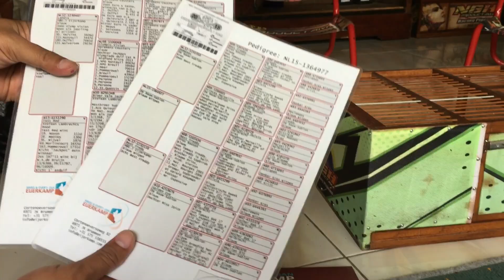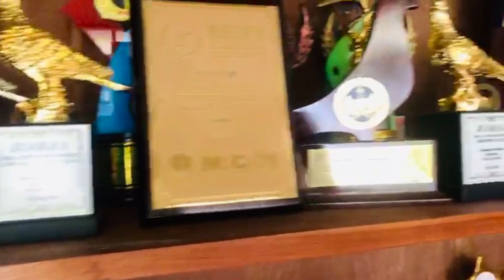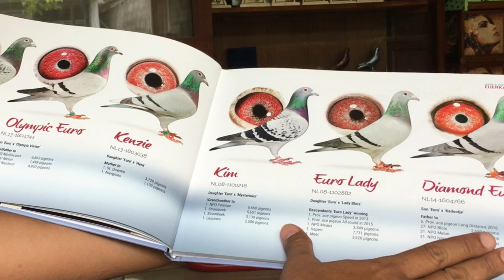UNBOXING MERPATI POS IMPOR DARI BELANDA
Halo teman sekarang saya lagi tidak membahas merpati kolong
Saya akan unboxing merpati pos . Dan tanya seputar lomba terus perawatan merpati pos . Tonton sampai habis soalnya banyak yang kita bahas tentang merpati pos .

00:00 pembukaan
01:54 perkenalan dengan owner NGH
02:16 kandang merpati pos
03:08 indukan merpati pos impor
06:06 silsilah merpati pos impor
04:47 tempat lomba merpati pos
05:57 lomba merpati pos di thaliand
06:42 cara lomba merpati pos
07:32 prestasi merpati pos NGH
09:05 perawatan merpati pos
10:25 perawatan lomba merpati pos
11:25 buku dari ejercam belanda
12:05 lama merpati pos
12:36 juara merpati pos harus di lelang
13:14 hadiah juara di thaliland
13:37 silsilah merpati yang saya ambil
14:23 harga merpati pos impor

Terimakasih sudah tonton videonya sampe akhir

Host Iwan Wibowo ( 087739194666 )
Link Whatsaap 👇👇